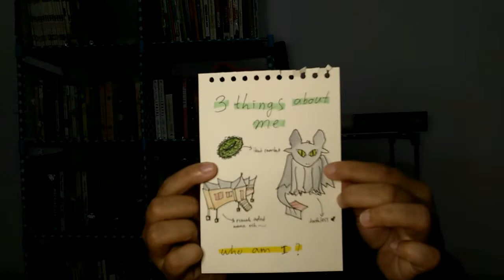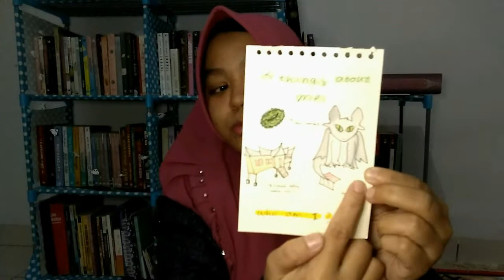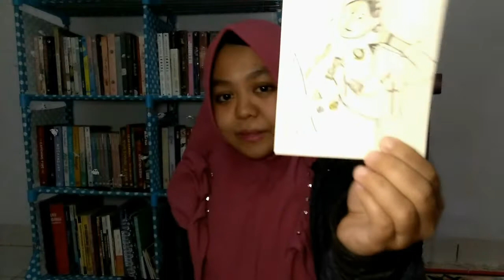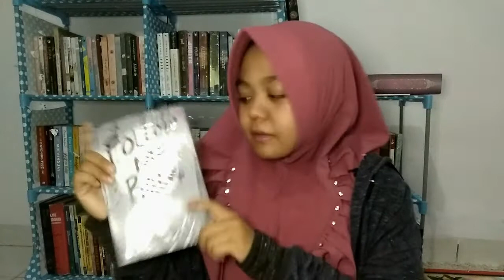Unboxing Paket (SECRET CUPID) 2019 | Booktube Indonesia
Ini ceritanya upload marathon ! :D
So, di video kali ini, aku akan membuka sebuah paket misterius dari sang cupid. Gimana keseruannya?